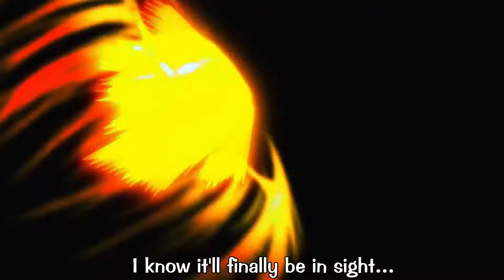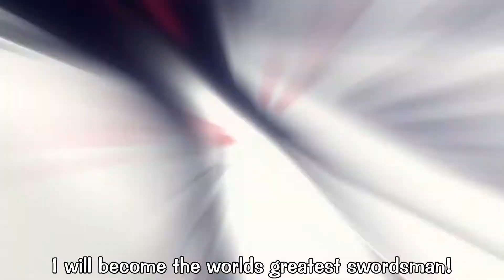One Piece | The Wings of the Pirate King「ASMV」